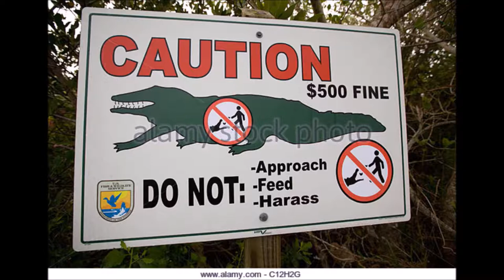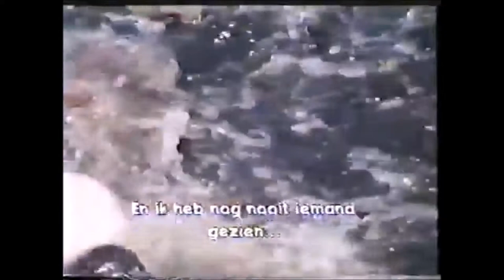GATOR GORGE !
Thanks for checking out my video GATOR GORGE ! and I hope you enjoyed it and please check out my YouTube channel
 Fly Bass Fiddle Guy

The name "gator" is probably an anglicized form of el lagarto, the Spanish term for "the lizard", which early Spanish explorers and settlers in Florida called the gator.[2] Later English spellings of the name included allagarta and alagarto or just plain old gator most likely.

 The American alligator (Alligator mississippiensis), sometimes referred to colloquially as a gator or common alligator, is a large crocodilian reptile endemic to the southeastern United States. It is one of two living species in the genus Alligator within the family Alligatoridae; it is larger than the other extant alligator species, the Chinese alligator. Adult male American alligators measure 3.4 to 4.6 m (11.2 to 15.1 ft) in length, and can weigh up to 453 kg (999 lb). Females are smaller, measuring 2.6 to 3 m (8.5 to 9.8 ft) in length. The American alligator inhabits freshwater wetlands, such as marshes and cypress swamps from Texas to North Carolina. It is distinguished from the sympatric American crocodile by its broader snout, with overlapping jaws and darker coloration, and is less tolerant of saltwater but more tolerant of cooler climates than the American crocodile, which is found only in tropical climates.

American alligators are apex predators and consume fish, amphibians, reptiles, birds, and mammals. Hatchlings feed mostly on invertebrates. They play an important role as ecosystem engineers in wetland ecosystems through the creation of alligator holes, which provide both wet and dry habitats for other organisms. Throughout the year, in particular during the breeding season, American alligators bellow to declare territory and locate suitable mates.[3] Male American alligators use infrasound to attract females. Eggs are laid in a nest of vegetation, sticks, leaves, and mud in a sheltered spot in or near the water. Young are born with yellow bands around their bodies and are protected by their mother for up to one year.[4]

The American alligator is listed as Least Concern by the International Union for Conservation of Nature. Historically, hunting had decimated their population, and the American alligator was listed as an endangered species by the Endangered Species Act of 1973. Subsequent conservation efforts have allowed their numbers to increase and the species was removed from the list in 1987. American alligators are now harvested for their skins and meat. The species is the official state reptile of three states: Florida, Louisiana, and Mississippi.  Gators Alligator mississippiensis Swamp People